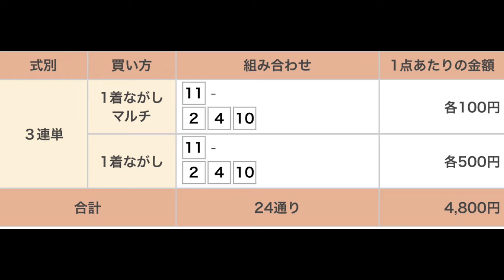かきつばた記念（Jpn3） 直感予想！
5月3日（祝）に名古屋競馬場でかきつばた記念（Jpn3）が行われます。